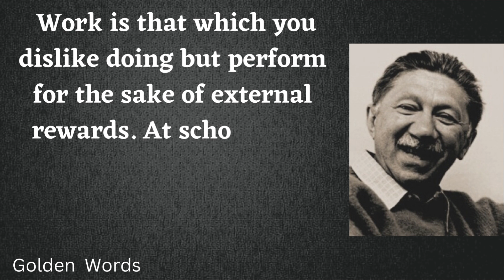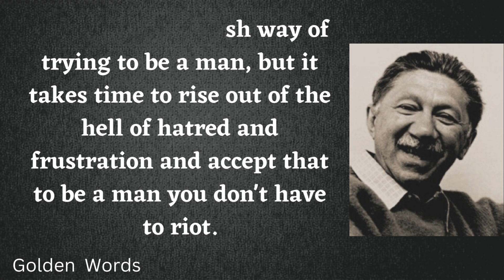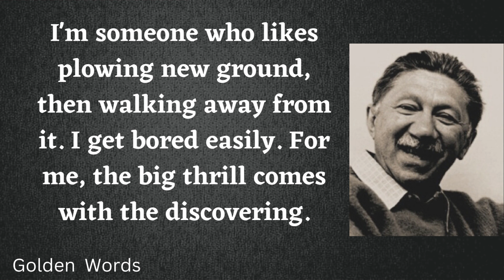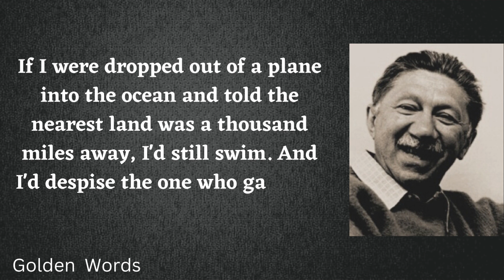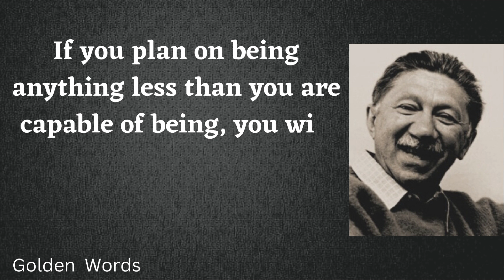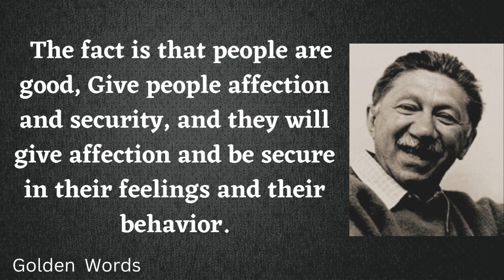TOP QUOTES BY ABRAHAM MASLOW BY GOLDEN WORDS